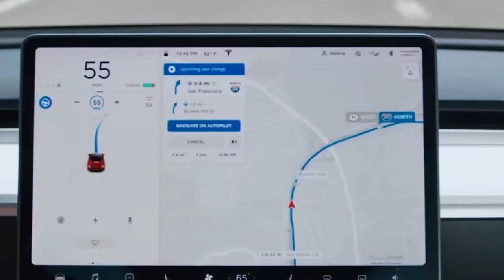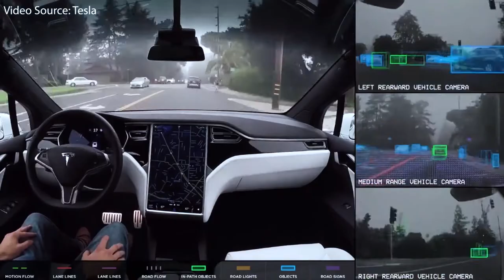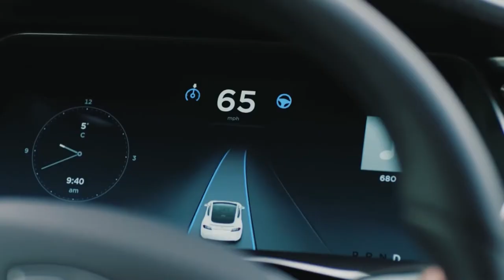Teslas Autopilot Avoiding Crashes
Tesla's autopilot avoiding crashes is incredible. Just when you think a Tesla car is going to crash the autopilot will step in and make an incredible save and avoid a crash by a few inches.

Is Elon Musks Tesla autopilot completely safe? After many years of Tesla collision avoidance tests the autopilot is now claimed to be up to 200% safer than simply driving the vehicle yourself. We will let you be the judge on that safety claim.  Watch this video to see clips of Teslas autopilot predicting crashes .

Welcome to Luxury Tech! Here you will find awesome videos about new expensive Technology, Tesla autopilot and much more!